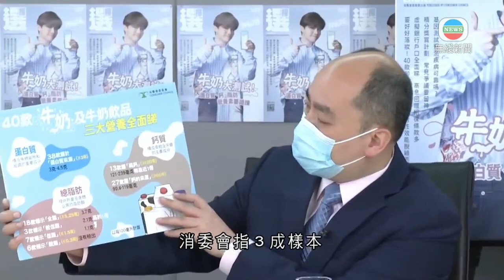消委會測試市面牛奶及牛奶飲品 發現營養含量差異大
消委會測試市面的牛奶及牛奶飲品，發現營養含量的差異大，其中「高鈣」產品的鈣質含量可相差近一倍。

測試的40款不同容量的牛奶及牛奶飲品，售價介乎6.9元至67.9元。消委會指3成樣本鈣含量達到「高鈣」食物的水平，即每100毫升含不少於120毫克鈣，但結果發現樣本的鈣含量可相差接近1倍，最低的樣本每100毫升含121毫克鈣，而最高就有239毫克鈣。而最低的兩個鈣含量樣本，每100毫升的價錢可以相差2倍多。

消委會呼籲市民選購「高鈣」產品時，應小心比較營養標籤。